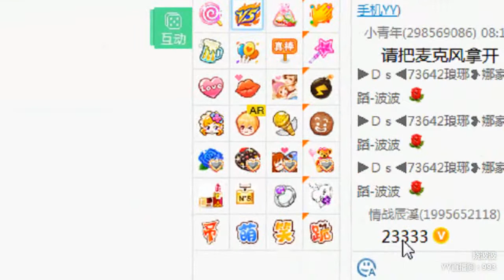YY LIVE 燃舞蹈 晓波波 -《燃舞蹈》（Artists・Sing・Music・Dance・Instrument・Talent Shows・DJ・KPOP・Remix・LIVE)